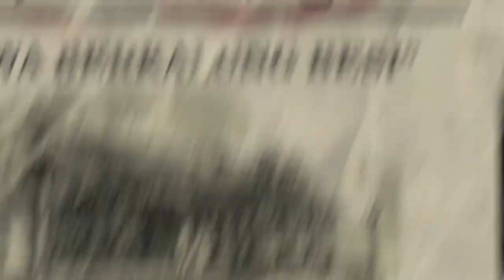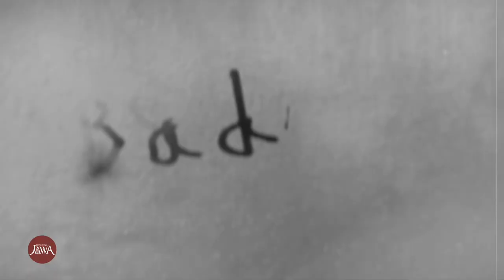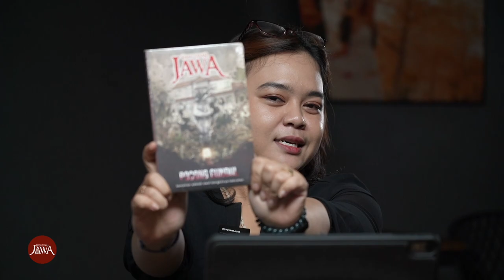Menilik Proses Shooting Film Kisah Tanah Jawa bersama Awi Suryadi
Dengerin Podcast Tanah Jawa di Noice buat untuk ikutin kisah di balik layar tim riset KTJ.